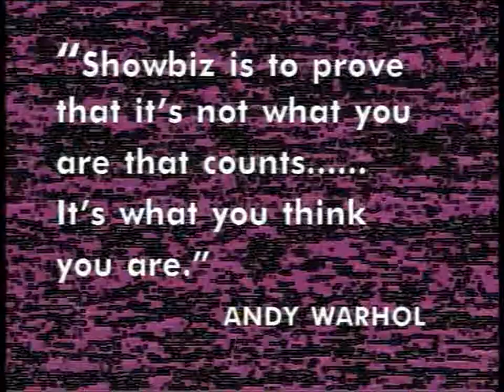kd lang, Angus Young, ACDC, Jean-Claude Van Damme, Presidents of the USA "You're watching Glen TV"